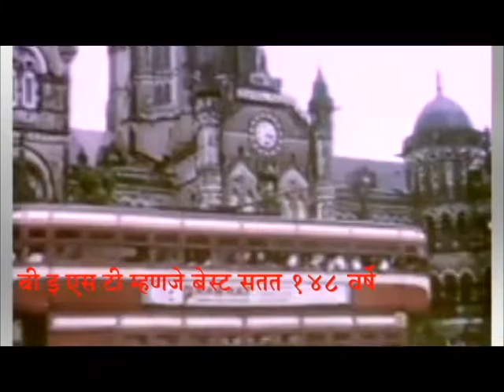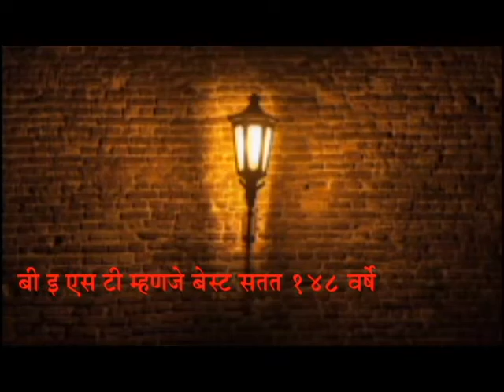बी इ एस टी म्हणजे बेस्ट ची सतत १४८ वर्षे B E S T mean BEST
In this video , there is history of BEST Co  which run buses for Mumbai people . This transport service started  since  1873 for 148 yrs .या विडिओ मध्ये बेस्ट कम्पनी चा इतिहास आहे .या कम्पनी ची पहिली ट्राम १८७३ सुरु झाली बरोबर १४८ वर्षा पूर्वी .